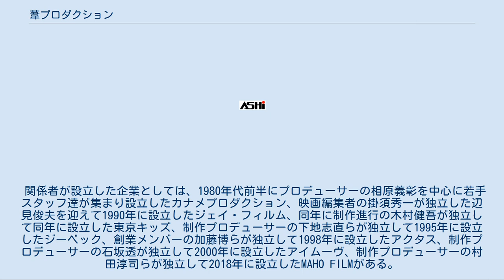葦プロダクション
株式会社葦プロダクション（あしプロダクション）は、アニメーションの企画、制作および販売を主な事業内容とする日本の企業である。
 1975年、竜の子プロダクション（現・タツノコプロ）でCM制作と版権営業の仕事をしていた佐藤俊彦、加藤博らが新興の玩具会社「タケミ」の要請により独立して「葦プロダクション」として創業。
 後発の会社のため放送枠の確保に苦労し、創業当初の3作品はやむなく日本アニメーションの看板を借りて放送にこぎつけた。
『くじらのホセフィーナ』から『宇宙戦士バルディオス』までの4作品は日本アニメーションの代わりに国際映画社との共同制作となり、『戦国魔神ゴーショーグン』からは自社単独制作となった。
 主にオリジナル企画が多いが、数こそ少ないものの原作ものも手がける。
後述のウィズグループ離脱以降の2010年代では原作アニメの比率が多くなっている。
 2001年11月に大幅な増資と共にバンダイグループ（後のバンダイナムコグループ）傘下となったが、2005年末をもって再び1000万円に減資し、バンダイは資本を引き揚げた。
 2006年1月20日よりバンダイナムコグループ傘下の玩具企画開発会社ウィズと業務提携し、2007年11月1日に社名を「株式会社葦プロダクション」から「株式会社プロダクション リード」に変更。
これに伴い佐藤俊彦は代表取締役会長に異動し、新たに本郷武一が代表取締役社長に就任した。
 会社名の「REED」は、「葦」の英語読みである。
 2009年5月20日、ウィズとのシナジー効果が期待出来ないことおよびウィズが玩具の企画・開発・製造に特化することを理由にウィズ保有の全株式が佐藤俊彦に譲渡され、ウィズグループから離脱した。
 2019年2月12日、社名を「葦プロダクション」に再改称となる。
 関係者が設立した企業としては、1980年代前半にプロデューサーの相原義彰を中心に若手スタッフ達が集まり設立したカナメプロダクション、映画編集者の掛須秀一が独立した辺見俊夫を迎えて1990年に設立したジェイ・フィルム、同年に制作進行の木村健吾が独立して同年に設立した東京キッズ、制作プロデューサーの下地志直らが独立して1995年に設立したジーベック、創業メンバーの加藤博らが独立して1998年に設立したアクタス、制作プロデューサーの石坂透が独立して2000年に設立したアイムーヴ、制作プロデューサーの村田淳司らが独立して2018年に設立したMAHO FILMがある。